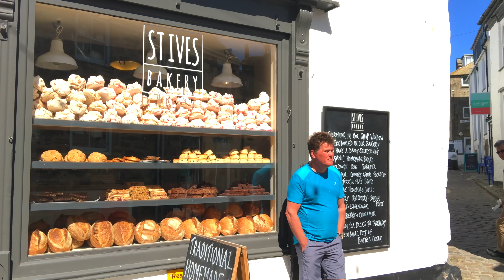St Ives Town Guide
Our latest town guide video is the very popular and beautiful St Ives! St Ives is a seaside town, civil parish and port in Cornwall, England. The town lies north of Penzance and west of Camborne on the coast of the Celtic Sea. In former times it was commercially dependent on fishing.

Now popular among artists and surfers, St Ives is a must visit in Cornwall!

Thank you to Harris at St Ives Surf School.

Thank you to I Should Coco for the fantastic workshop.